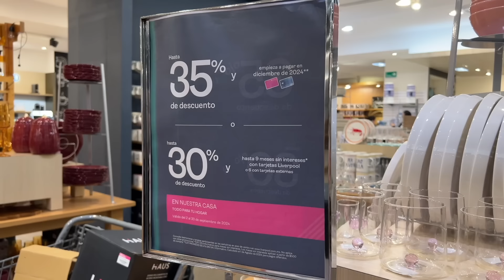NAVIDAD PARA TU COCINA EN LIVERPOOL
Dirección: Av. Insurgentes Sur, Colonia del Valle, Benito Juárez, 03100 Ciudad de México, CDMX